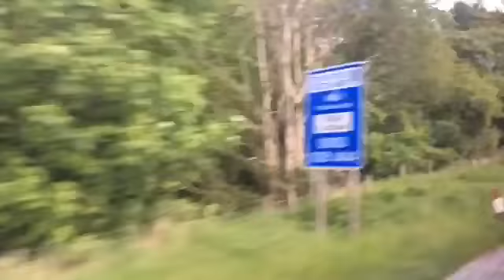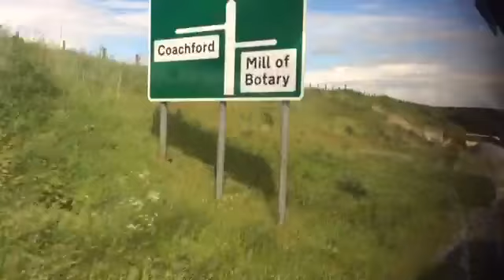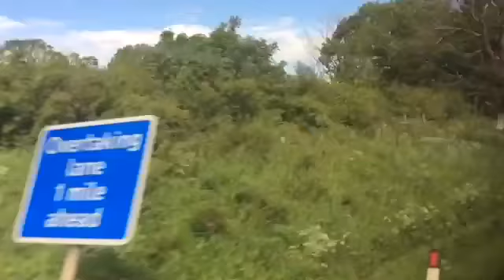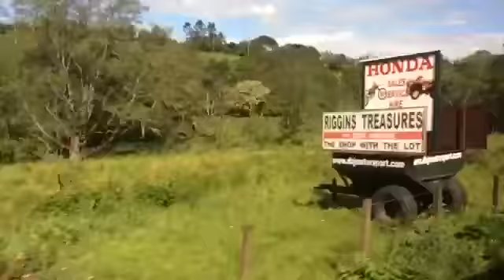Route 10 Stagecoach Bluebird Volvo B7R Plaxton Profile 53265 (SV56 BVU) Part 1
Join me for a spin on the 10 from Inverness to Aberdeen. Today we ride on Plaxton profile 53265 between Keith and Huntly
Route: 10
Bus: 53265
Registration: SV55 BVU
Operator: Stagecoach Bluebird
Depot: Elgin
Livery: Standard Stagecoach
Bus Bodywork: Plaxton Profile
Engine Chassis: Volvo B7R
Gearbox: ZF